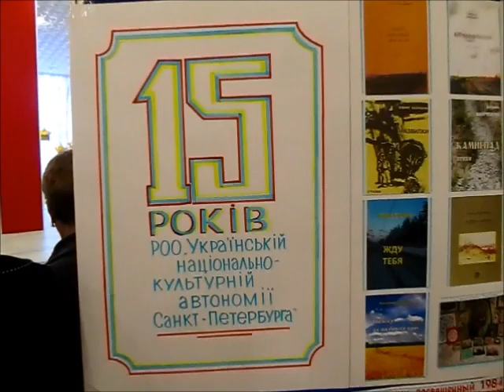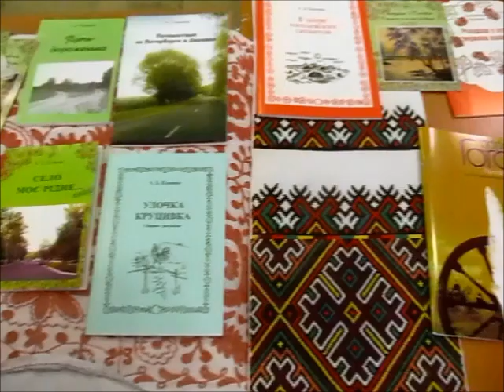Ансамбль КАЛИНА "Ой дiвчино шумить гай", "Несе Галя воду" 16 февраля 2012 г Санкт-Петербург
"Ой дiвчино шумить гай",  "Несе Галя воду" Выступление в Санкт-Петербурге 16 февраля 2012 г перед концертом на 15-летии УНКА Санкт-Петербурга (Украинская национальная культурная автономия)